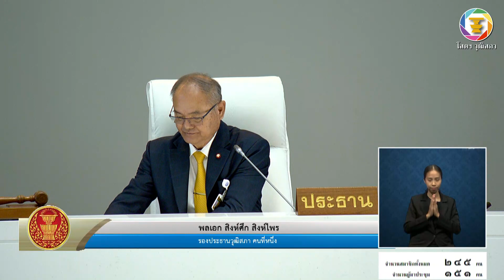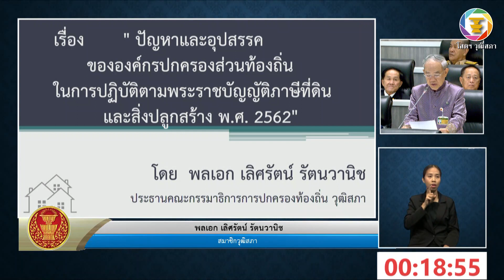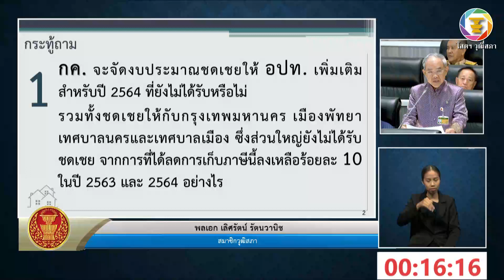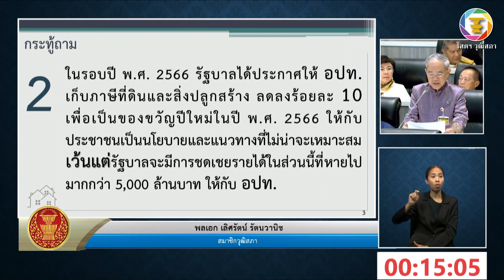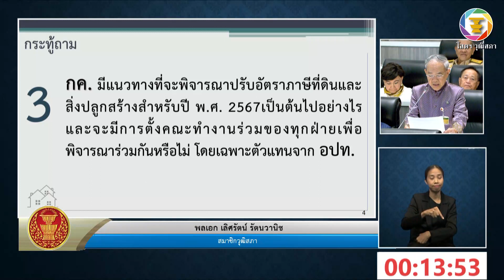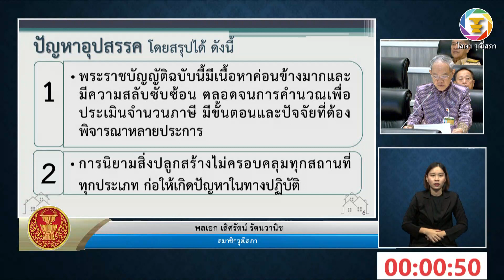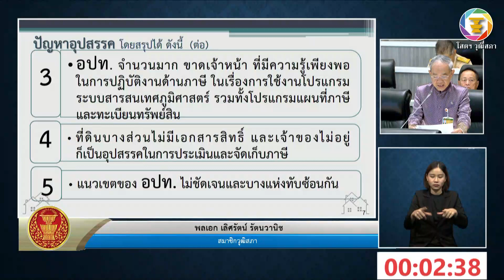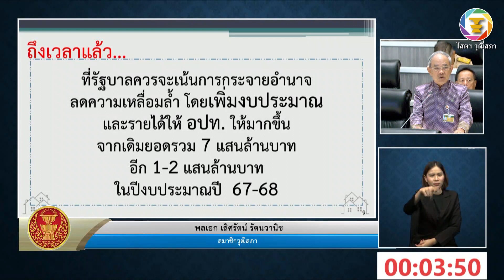พลเอก เลิศรัตน์ รัตนวานิช สว.ตั้งกระทู้ถาม เรื่อง ปัญหาและอุปสรรคขององค์กรปกครองส่วนท้องถิ่นฯ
กระทู้ถาม เรื่อง ปัญหาและอุปสรรคขององค์กรปกครองส่วนท้องถิ่นในการปฏิบัติตามพระราชบัญญัติภาษีที่ดินและสิ่งปลูกสร้าง พ.ศ. ๒๕๖๒ พลเอก เลิศรัตน์ รัตนวานิช เป็นผู้ตั้งถาม ถามรัฐมนตรีว่าการกระทรวงการคลัง